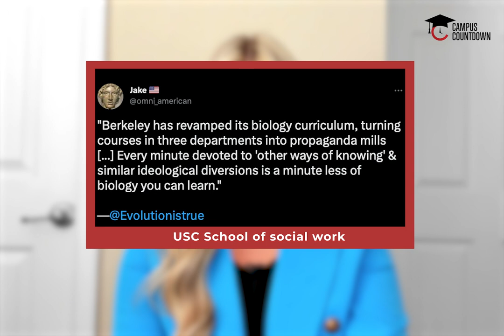Universities Lower Expectations for Pandemic Era Students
On this week’s episode of Campus Countdown, Campus Reform Correspondent Emily Sturge reports on public funds used by universities for gender treatments, lowered expectations for pandemic-era students, and investigations into foreign influence in higher education.